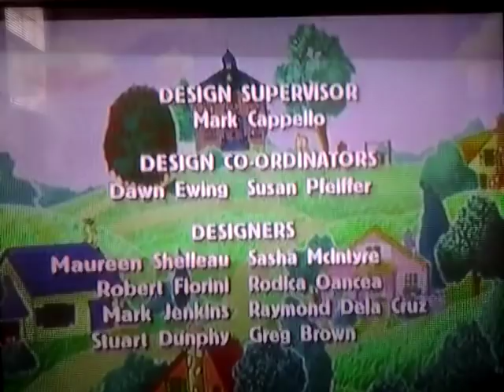Timothy Goes to School End Credits (Qubo Version, 2017)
Silver Lining Entertainment logo
Animation Services Limited logo
PBS Kids logo
Nelvana Limited (Canada) logo